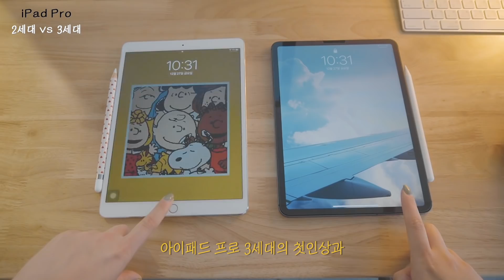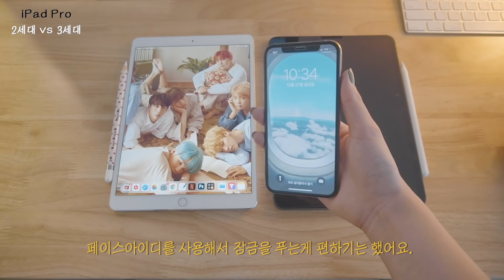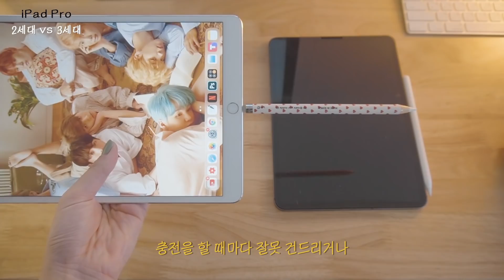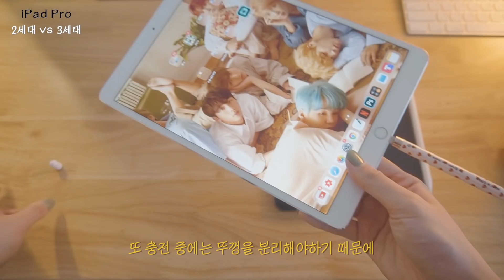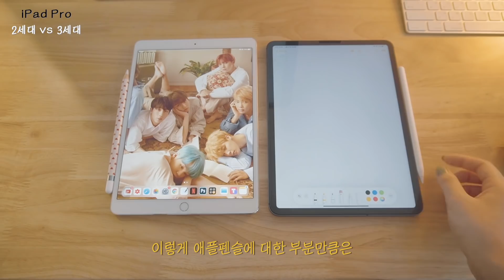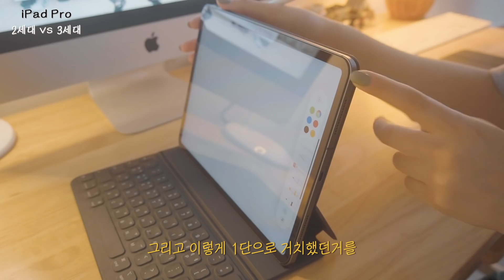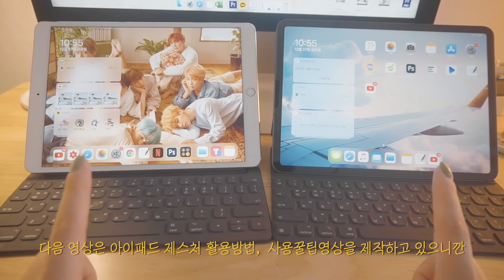아이패드 프로2세대 존버실패...?🍎아이패드 프로 실사용 후 느낀 장단점 비교!(애플펜슬은 2세대가 최고)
안녕하세요 오드라이프입니다:)
오늘영상은 제가 이번에
아이패드 프로3세대를 사용해 볼 기회가 생겨서
사용해 본 후 간략하게 비교 영상을 준비했어요:)
2019년 마지막 영상! 재밌게 봐주시고
프로 3세대에 대해 궁금하신 점 있으면

+아이패드 프로2세대 10.5 / ipad pro 2 10.5inch
프로2세대는 현재 단종되어 대부분 중고거래로 구매하셔야 합니다.
+아이패드 프로3세대 11 / iPad pro 3 11inch